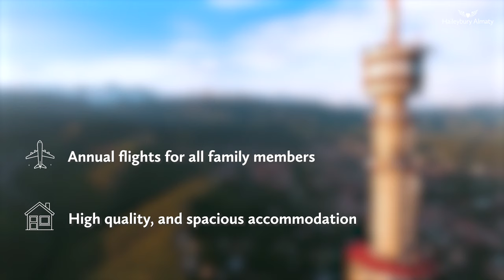Life in the City of Almaty